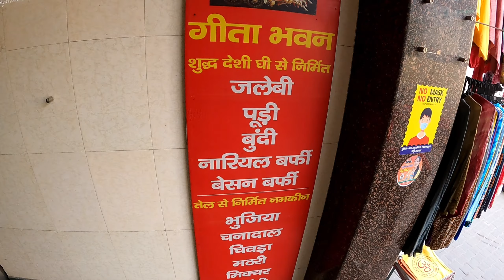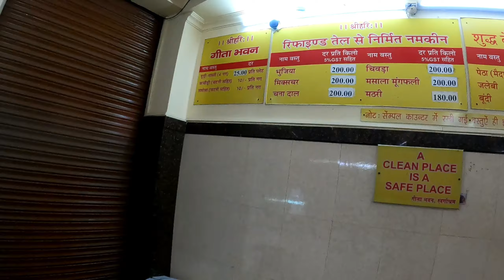गोवा बीच ऋषिकेश।रामझूला,जानकी सेतू। Rishikesh Hidden place। Rishikesh Rider।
Goa beach a hidden tourist place in Rishikesh, Uttrakhand.It is 4km away from Rishikesh bus station and 5 km from railway station. Tourist can reach Goa beach cross Ganga river by Ramjhula or Janki bridge.